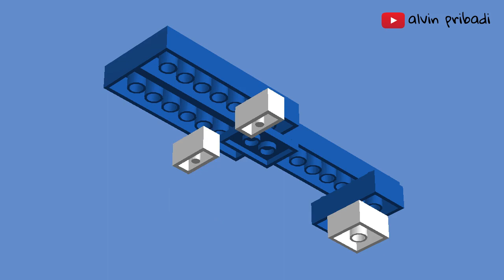The Expert Guide to lego bricks farm tractor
In this video, I'm showing you how to build a Lego brick farm tractor. This farm tractor is perfect for beginner builders who want to learn how to build Lego bricks.